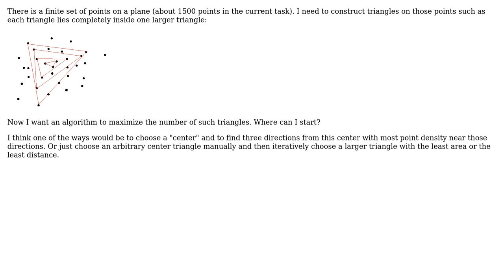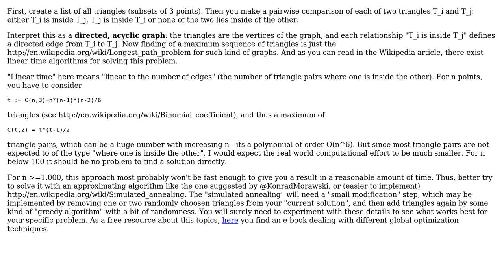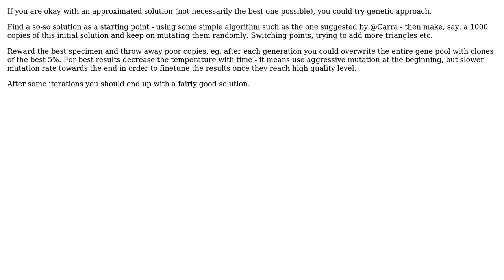Software Engineering: Maximizing number of nested triangles (3 Solutions!!)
Software Engineering: Maximizing number of nested triangles

With thanks & praise to God, and with thanks to the many people who have made this project possible! | Content (except music & images) licensed under CC BY-SA | Music | Images & others | With thanks to user wRAR user Konrad Morawski user Doc Brown user Carra and the Stack Exchange Network Trademarks are property of their respective owners. You are responsible for your own actions.